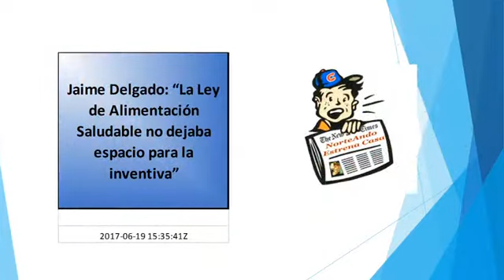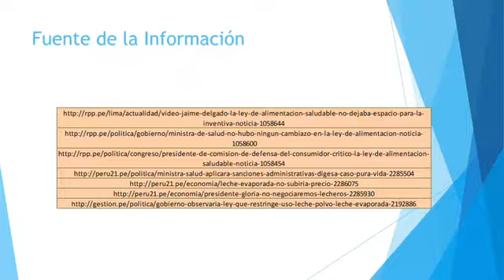La Alimentación Saludable y la Leche Evaporada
El excongresista dijo que el Reglamento de la Ley debía tener como base los parámetros recomendados por la Organización Mundial de Salud (OMS).
Patricia García dijo este domingo que el modelo que aprobó el Gobierno de PPK es más exitoso en América Latina.
El congresista Juan Carlos Gonzales dijo que los parámetros que establece el reglamento de la ley van en contra de las recomendaciones de la OPS.
Patricia García se presentó ante la Comisión de Defensa del Consumidor que preside el congresista Juan Gonzáles Ardiles.
Asimismo, la importación de leche en polvo no ha sido prohibida. Esta no podrá ser reprocesada.
Asimismo, el presidente de la corporación criticó al Congreso por prohibir la importación de leche en polvo y advirtió que ello provocará un incremento del precio de los productos lácteos.
El Minagri y el MEF, mediante oficio enviado a la Comisión Agraria, ya advirtieron que norma “contravendría acuerdos comerciales asumidos por el Perú”.